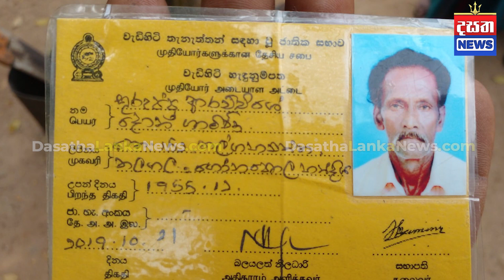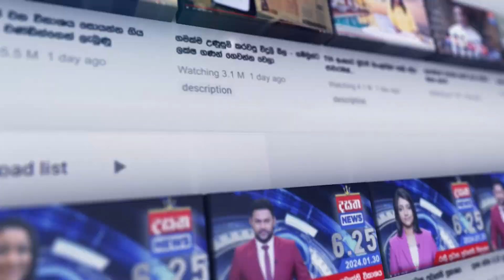සැක සහිත මරණයක්... ගිනි තිබ්බා ද? ගිනි ගත්තා ද?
📺 Dialog TV: Channel No 20
📺 Freesat: Channel No 17
📺 PEO TV: Channel No 16